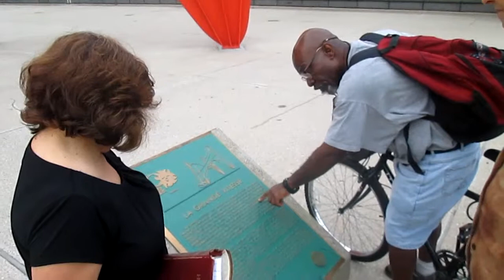Wyoming SDA - Gilligan Group 10 12 2013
Church Car/Video Rally on Oct. 12, 2013.